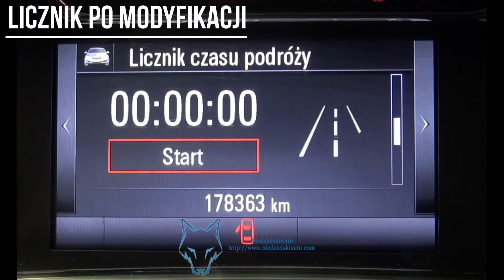Opel Insignia lift licznik 4,2 cala rozszerzenie, dodatkowe funkcje, zmiana szaty graficznej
Rozszerzenie zestawu wskaźników w samochodzie Opel Insignia Lift z 2016 z wyświetlaczem 4,2 cala kolorowym.
Dodaliśmy nowe funkcje, odkryliśmy nowe zakładki, zmieniliśmy szatę graficzną.
Koszt modyfikacji licznika to 390 zł brutto.

Wykonujemy modyfikację praktycznie wszystkich zestawów wskaźników w samochodach marki Opel.

Opel Insignia w wersji poliftingowej może być wyposażony również w wyświetlacz 8 calowy. Dla niego również zrobiliśmy film, który jest dostępny pod tym adresem:

Usługę rozszerzenia komputera wykonujemy zdalnie.

Zapraszamy,
Kamil Niedzielski